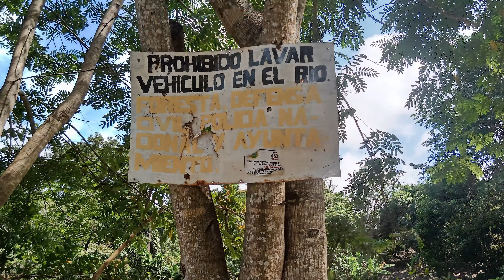RIO JAGUA EN GUAYABALES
riojagua just 15 minutes from the Rio Bao, an ideal spa to be with the family and cook on the spot
 One hour and 15 minutes from the heart city